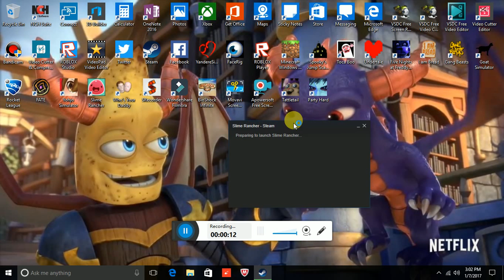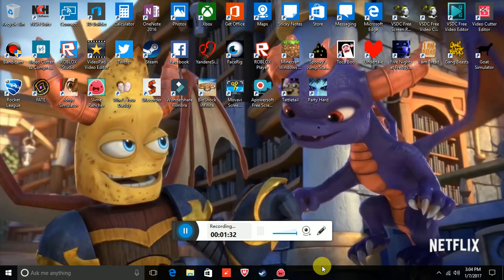IT WAS A WASTE!! | Slime Rancher